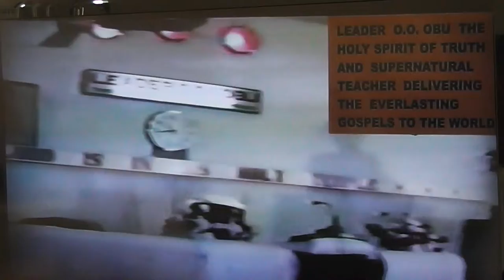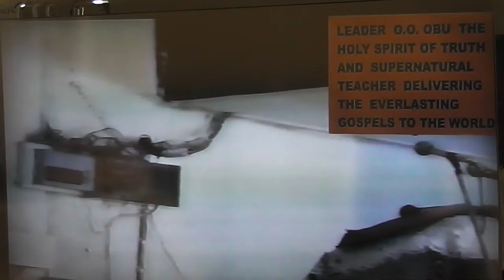FROM DEMOCRACY TO THEOCRACY PART 2